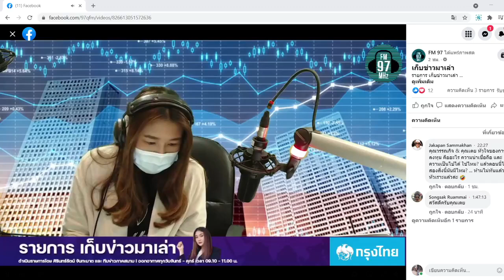FM 97.0 MHz : รายการ เก็บข่าวมาเล่า by YLG 01-06-2021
Facebook : YLG Bullion and Futures
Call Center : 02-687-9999